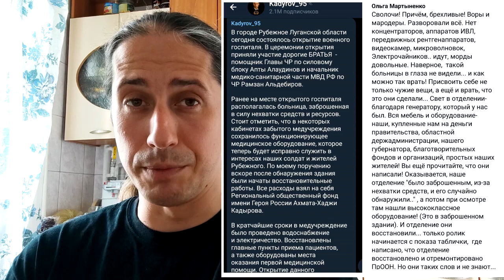РУБЕЖНОЕ 15.05.2022 что нового за неделю | биолаборатории и новая больница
Ролик не для стёба, а с надеждой, что хотя бы что-то у рубежан наладится...
Друзья!
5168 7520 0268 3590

Напишите мне в Инстаграм vedernikov_denis_